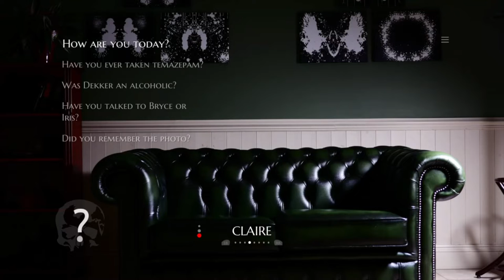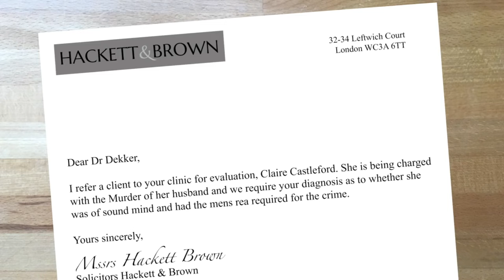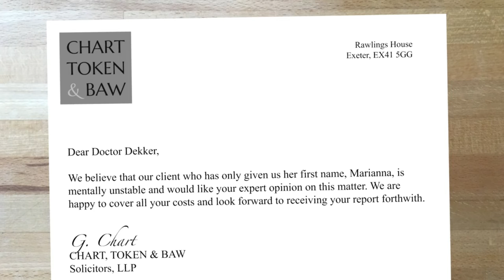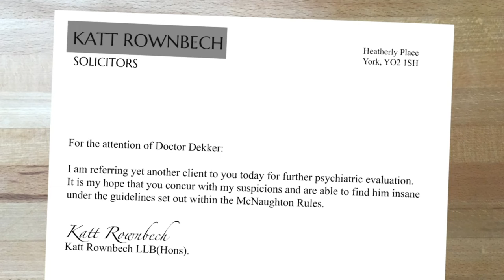Cured! | The Infectious Madness of Doctor Dekker | Ep 28 | Crazy Town Gaming